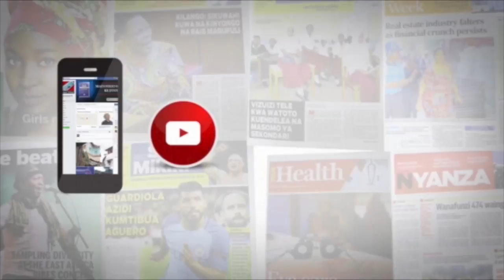MWENGE WA UHURU KUTEMBELEA MIRADI 37 MANYARA YA THAMANI YA SHILINGI BILIONI 15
Mwenge wa uhuru umepokelewa Mkoani Manyara ambapo utatembelea miradi 37 yenye thamani ya shilingi bilioni 15.7 kwenye Halmashauri saba za mkoa huo.